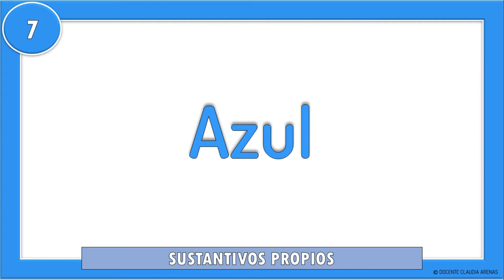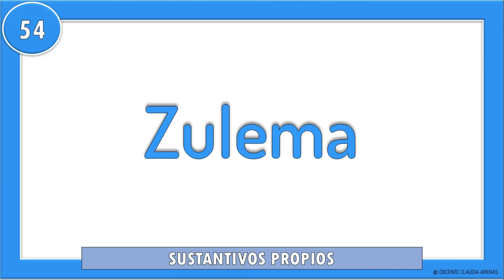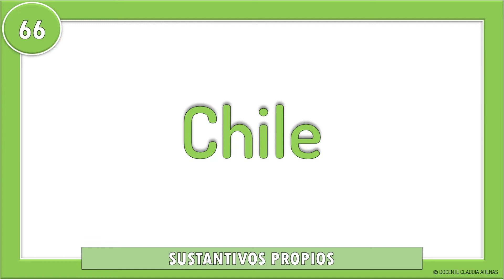100 Ejemplos De Sustantivos Propios | 😄🤪 EN 6 MINUTOS FÁCIL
Hola! En este video aprenderemos ejemplos de sustantivos propios. Espero sea de tu agrado.